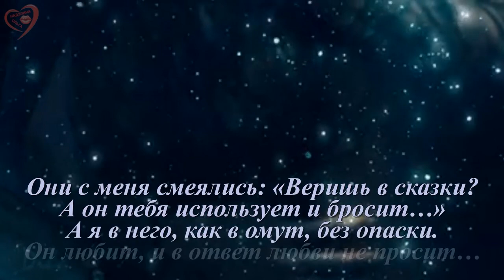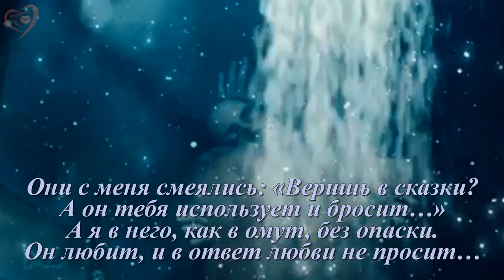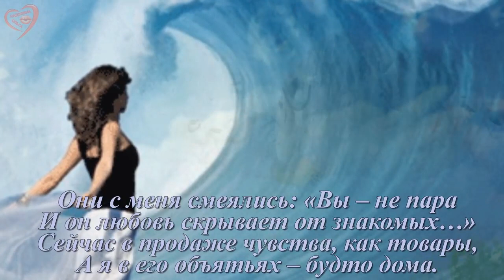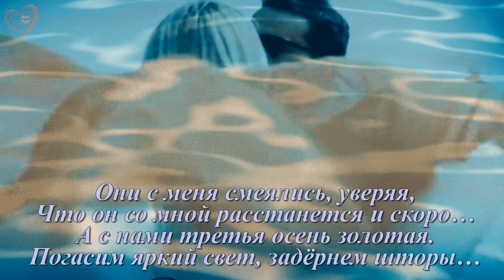А Я В НЕГО,КАК В ОМУТ ст е И Самарина муз А Якшиянц